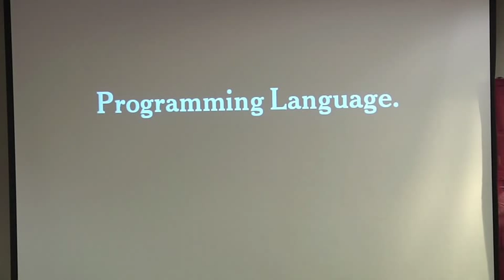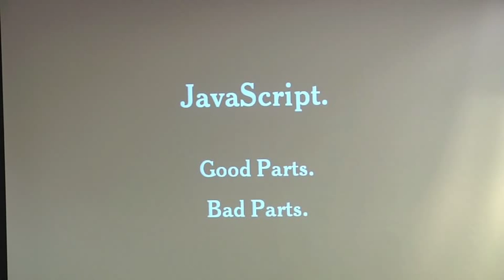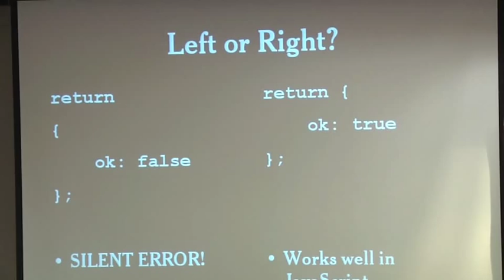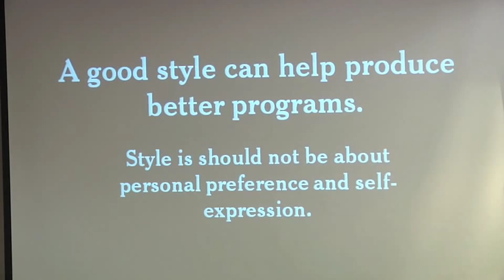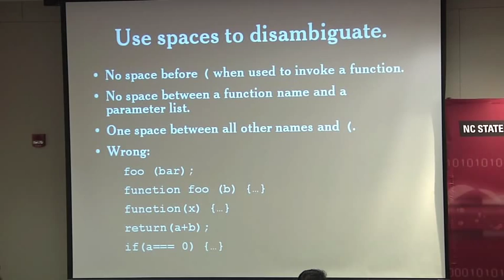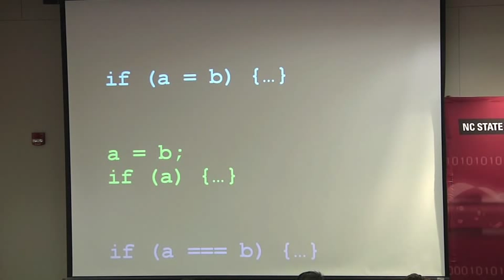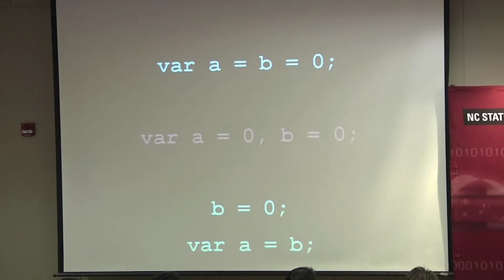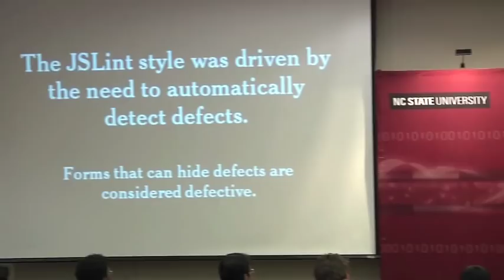Douglas Crockford - Programming Style and Your Brain (9/8/2011)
Speaker - Douglas Crockford, Sr., JavaScript Architect at Yahoo!

Abstract - Computer programs are the most complicated things that people make. Computer programs must be perfect, and people are not good at that. Given the forces that shaped our evolution, it is a miracle that we can do it at all. But there are positive choices that can reduce your error rate and enhance your beauty. This is demonstrated with JavaScript, one of our least perfect programming languages, but the lessons are universal.